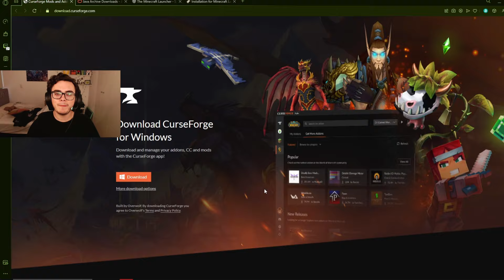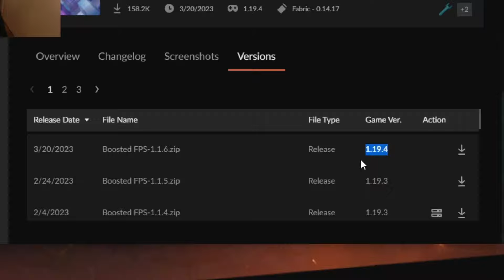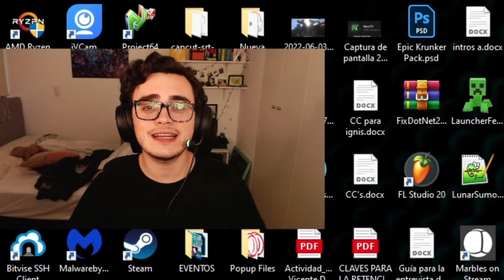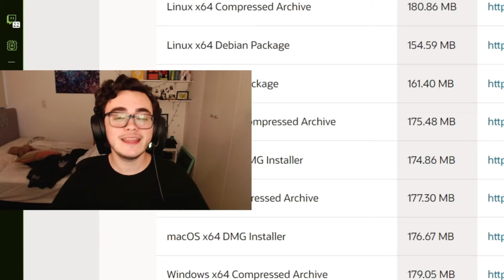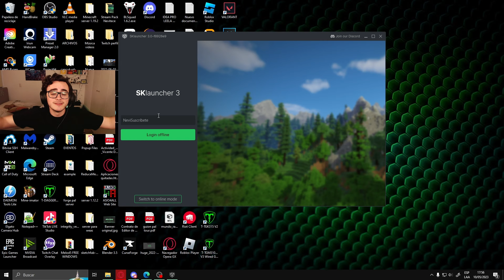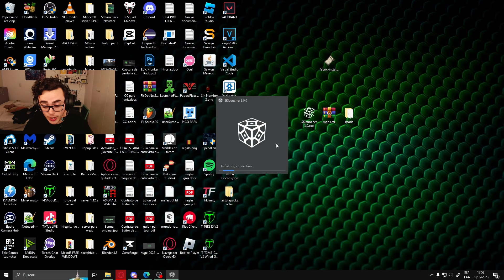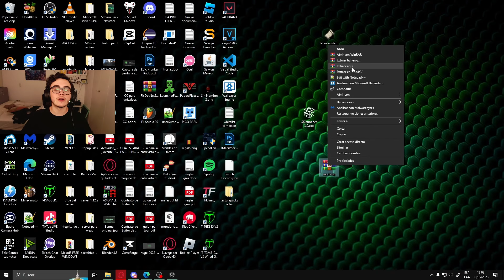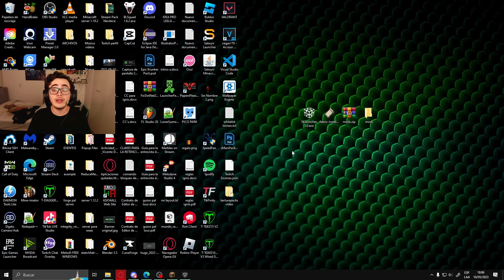EL MEJOR MOD para +FPS de Minecraft 1.19.4 (Boosted FPS 1.19.4) | TUTORIAL PREMIUM Y NO PREMIUM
En este video tutorial veremos cómo descargar e instalar el mod pack Boosted FPS para Minecraft Java no premium y premium 1.19.4, una versión modificada de Minecraft que sube FPS al máximo!

*Links buenardos*

- ¿Menor precio y mejor calidad en productos gamer? ¡Créeme que TDagger le gana a cualquiera! Utiliza este link y sorpréndete con los mejores productos gamer de gama de entrada de latinoamérica, apuesto a que le quedará súper a tu setup